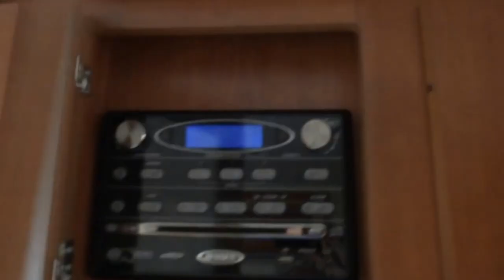2009 Winnebago View 24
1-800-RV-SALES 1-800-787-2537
2009 Winnebago View 24